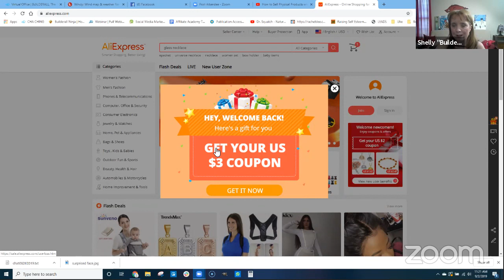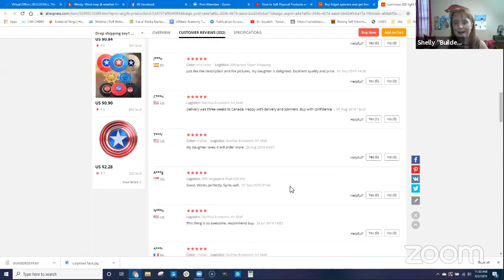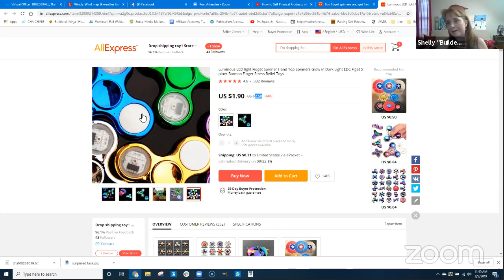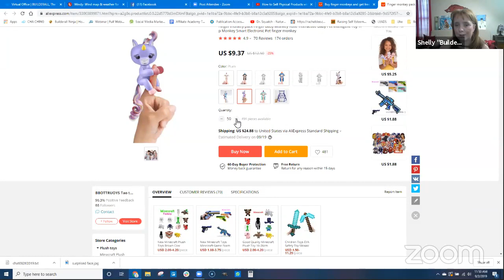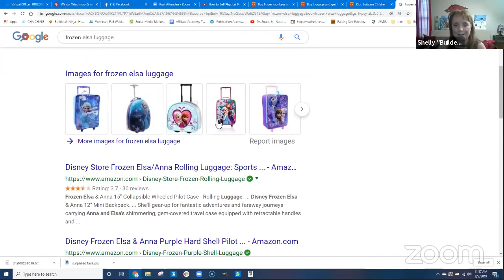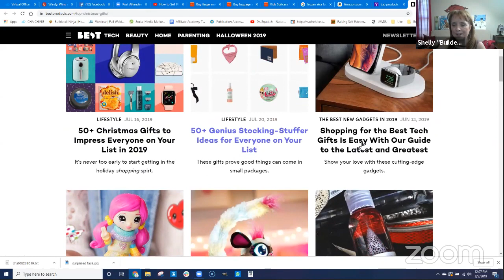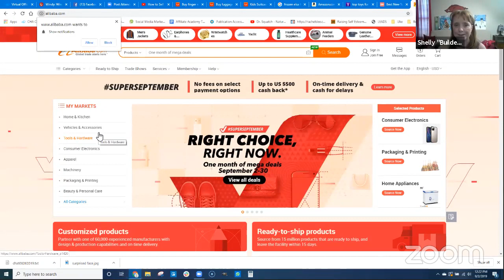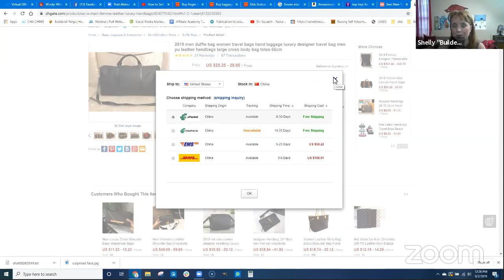How to Sell Physical Products with Builderall Day 1